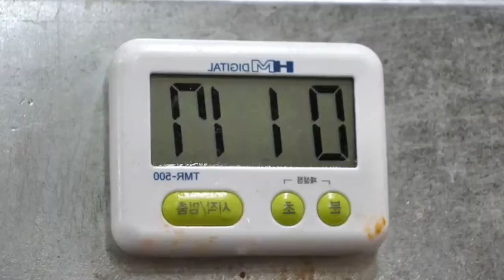[Korean street food] 20 yuan for a chicken The Korean fried chicken market is rolling up